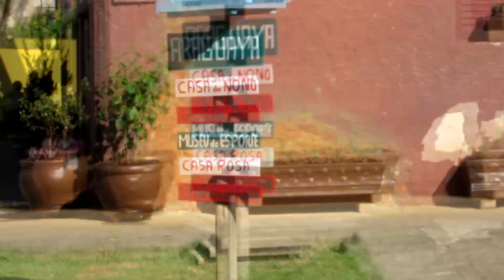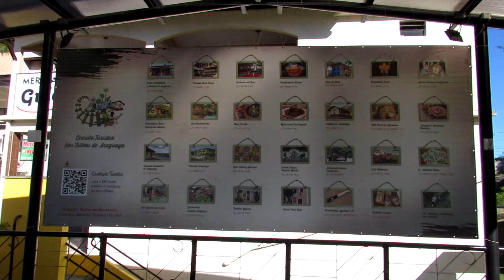Araguaya - ES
Distrito de Marechal Floriano, é um dos berços da imigração italiana no Estado do Espírito Santo.